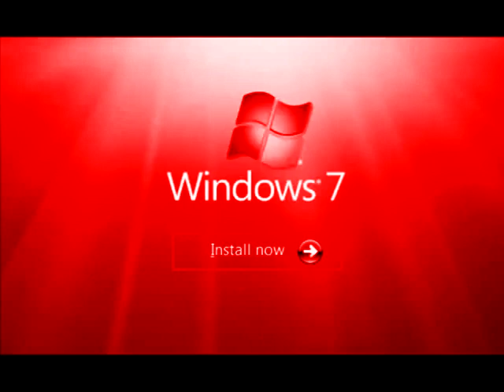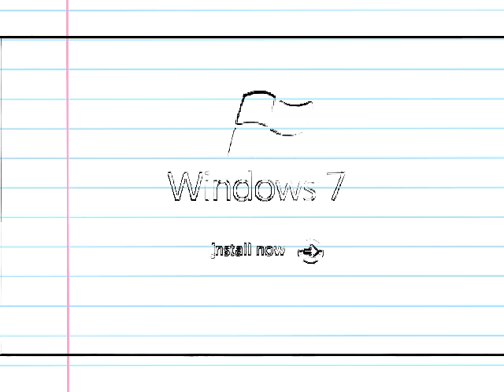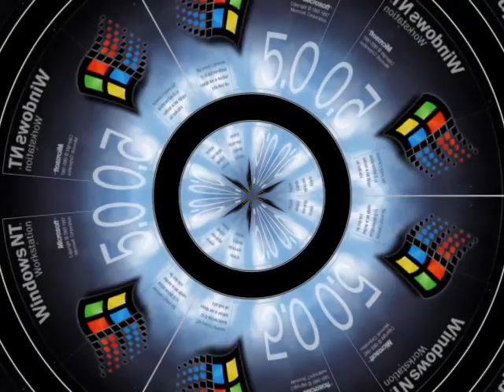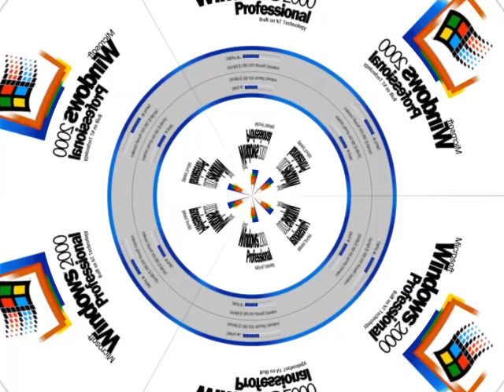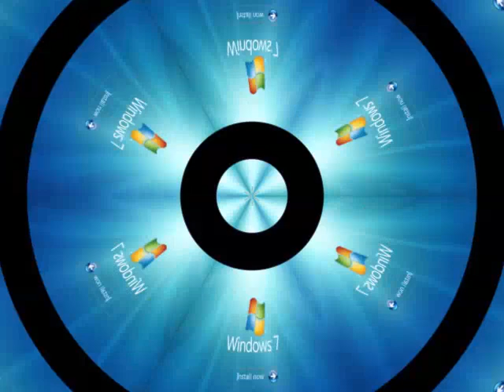WINDOWS STARTUP AND SHUTDOWN SOUNDS EFFECTS by Aimee Part 2